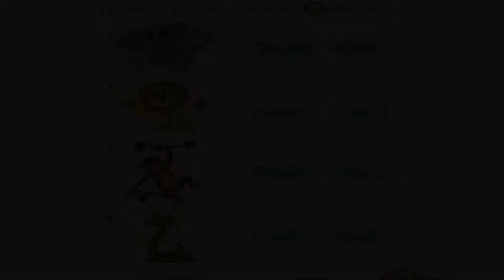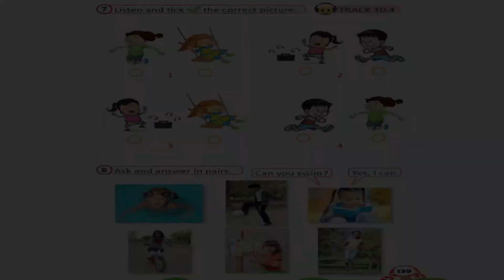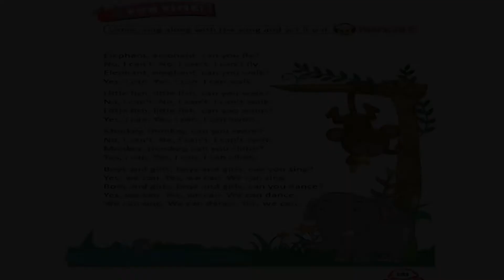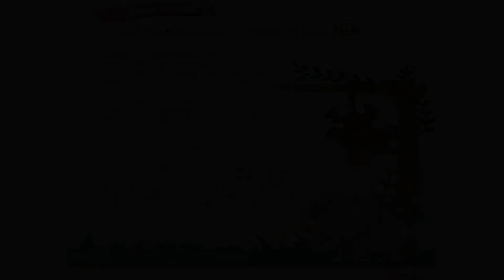2.Sınıf İngilizce Dinleme Metinleri 10.Ünite ANIMALS Sözcü Yayın Track 10.1 - 10.5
İngilizce Ders Kitabı Unit 10  Sözcü Yayıncılık